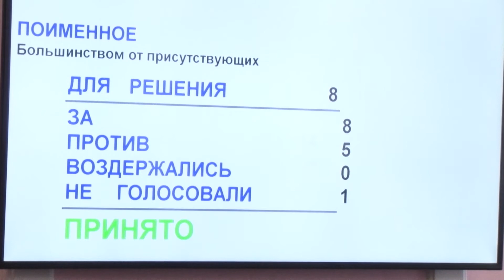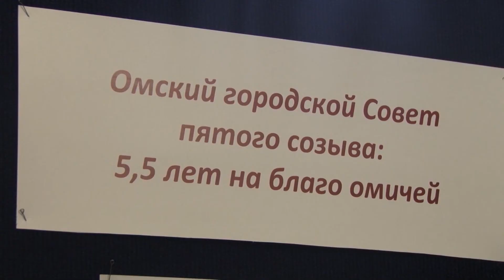Хроника дня. Отставка мэра. 19.07.2017